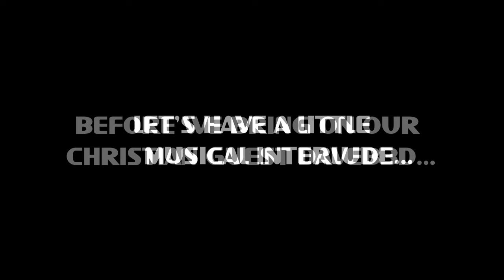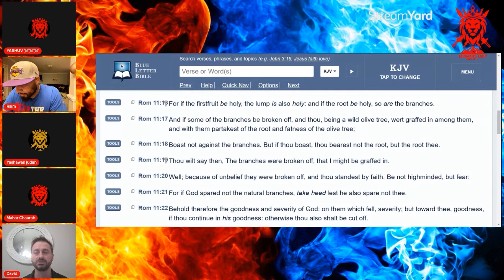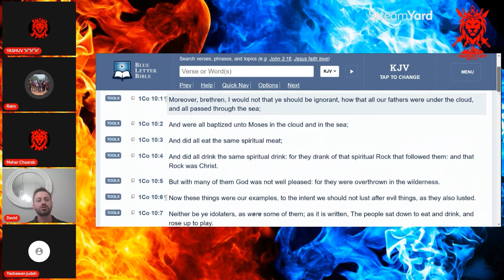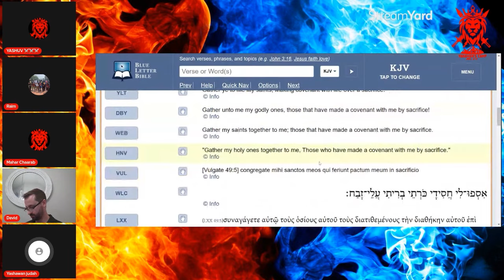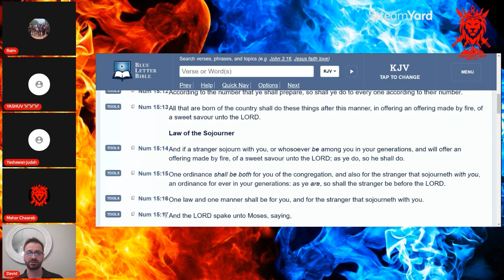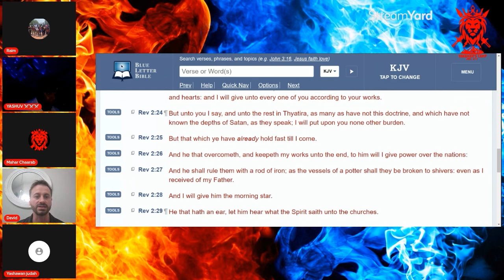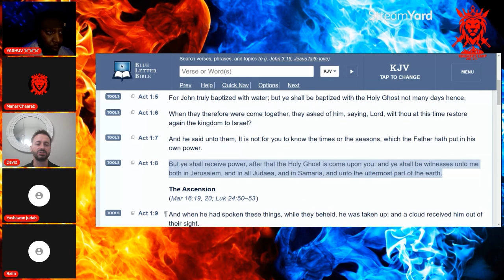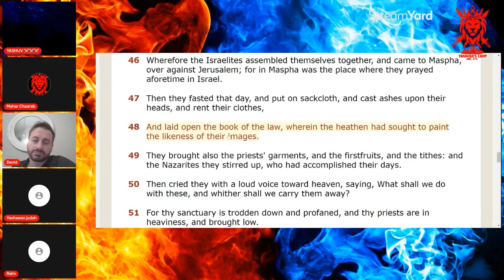SALVATION DEBATE WITH @DaveB3d from TIKTOK! IS HE SAVED?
All Scoffers and Naysayers can show up Wednesday 9pm and bring your 💨💨💨